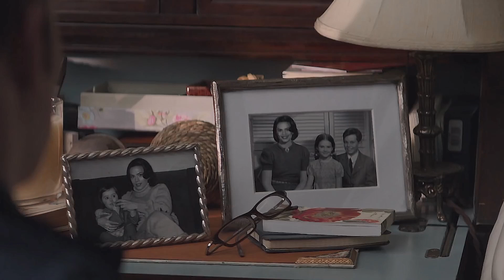Мстители4: Финал - Разбор трейлера №2